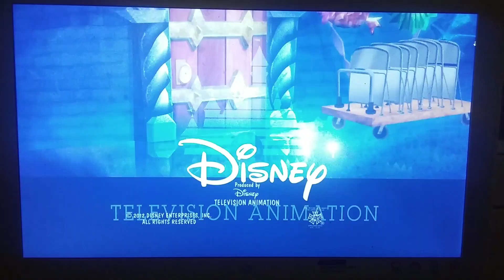Fish Hooks - Fish Prom End Credits (May 2013)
Fish Hooks
Fish Prom End Credits
Aired on May 17, 2013 on Disney Channel and Disney XD USA